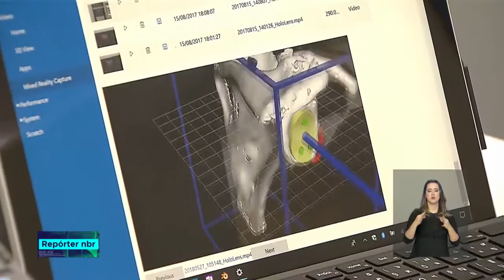BOLETIM REPÓRTER NBR 18h - 3 de julho de 2018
REPÓRTER NBR 18h - 03.07.18: encontro em Brasília debate o papel da indústria e os avanços da tecnologia. Veja também: cotistas do fundo PIS/Pasep que optaram por não sacar os recursos na primeira etapa poderão voltar a sacar a partir de 14 de agosto.